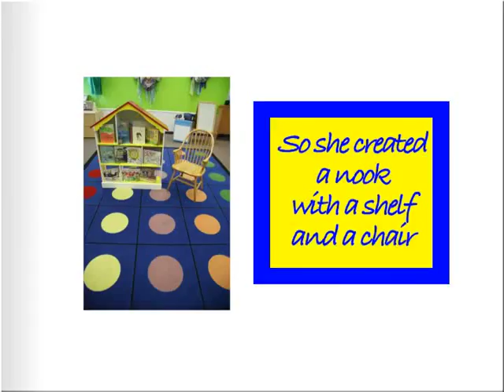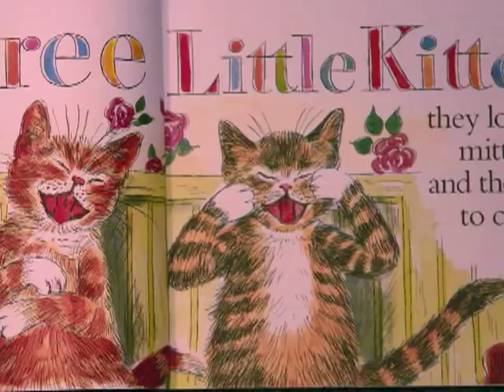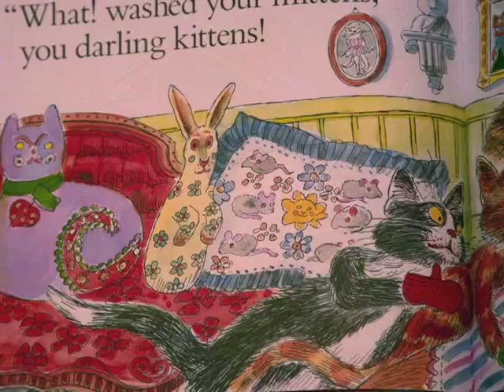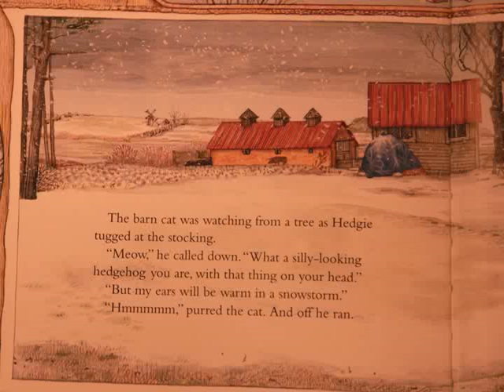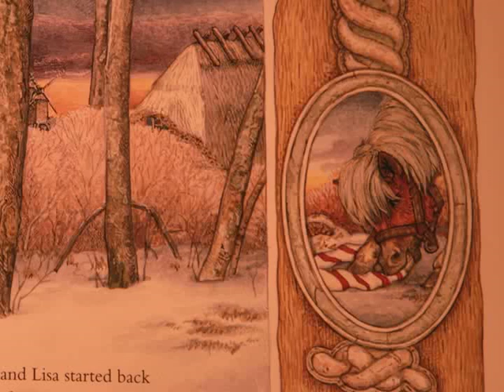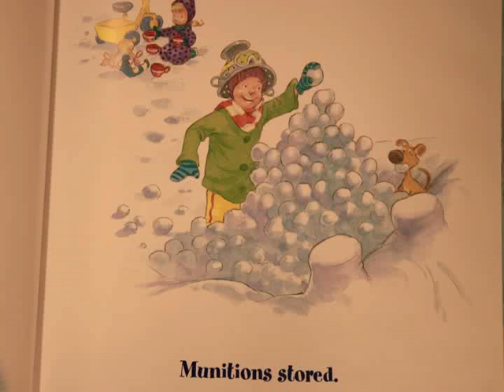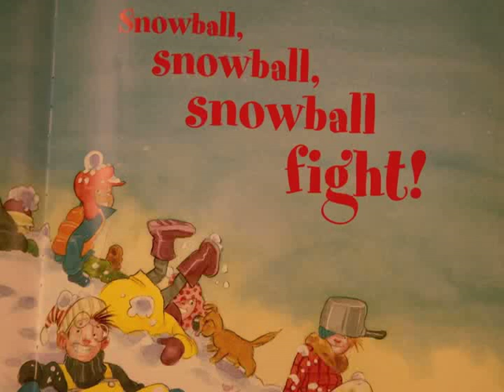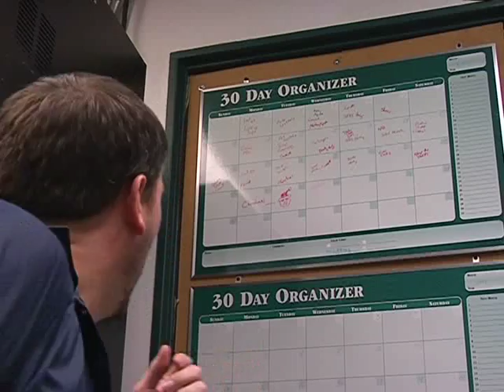Book Nook Winter